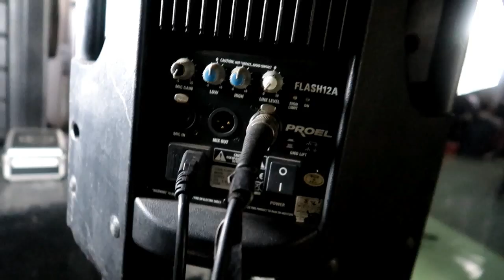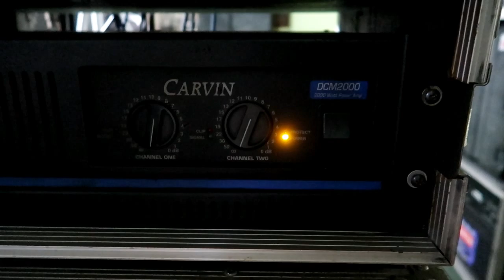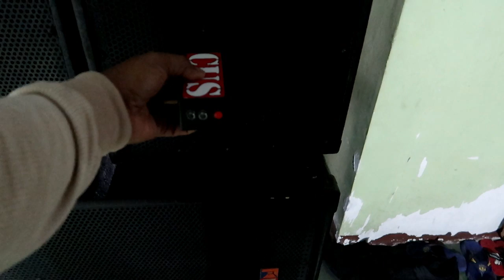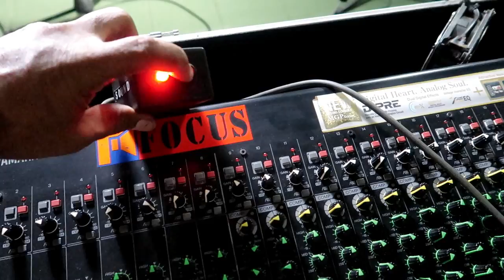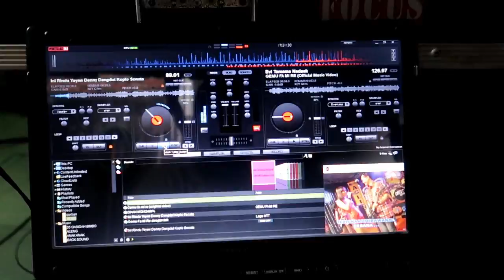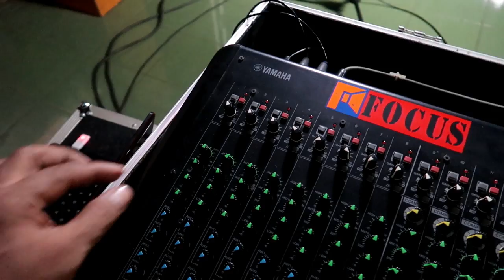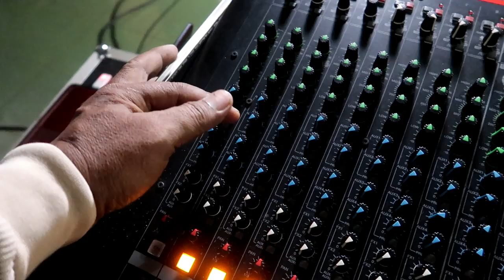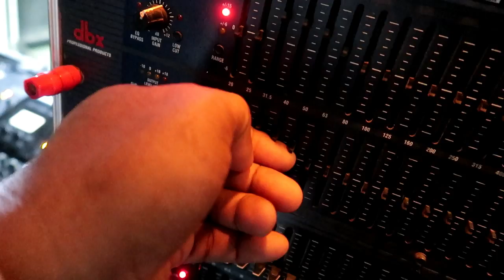TUTORIAL INSTALASI SOUND SYSTEM DENGAN ANEKA SUMBER SUARA #3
Tutorial instalasi sound system kami buat untuk mempermudah bagi pemula yang belum memahami fungsi dari jenis masing masing alat yang juga untuk menuntun cara setting per alat bagi operator sound system baik sekala kecil maupun besar.